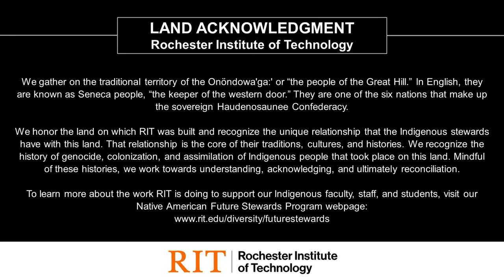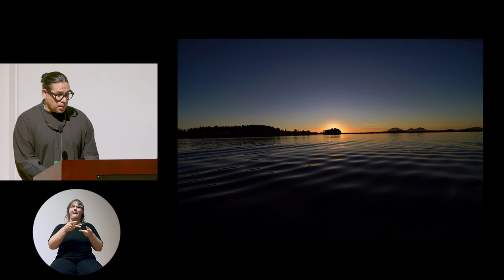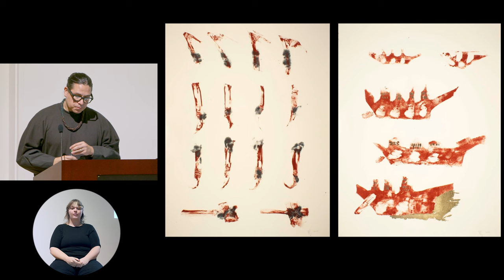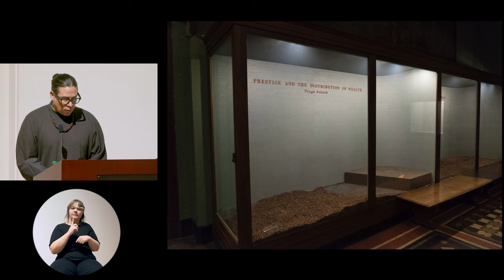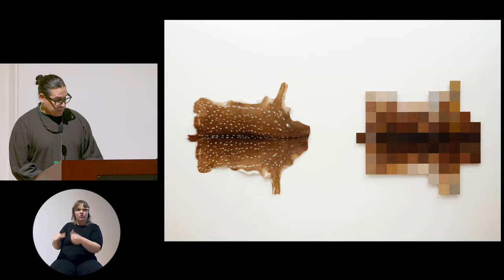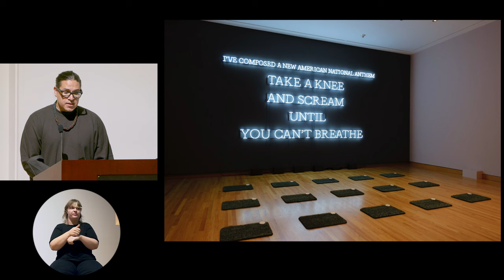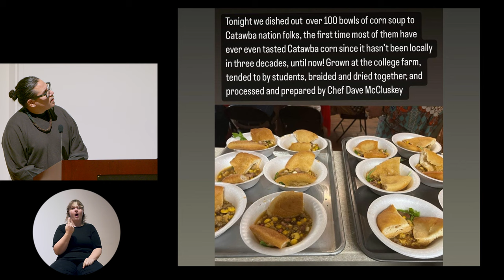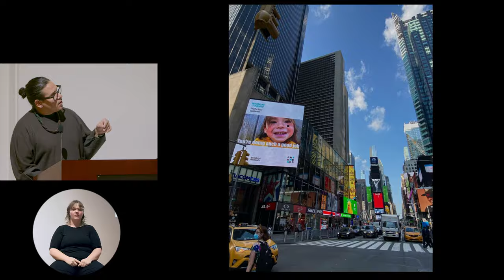Artist Talk: Nicholas Galanin